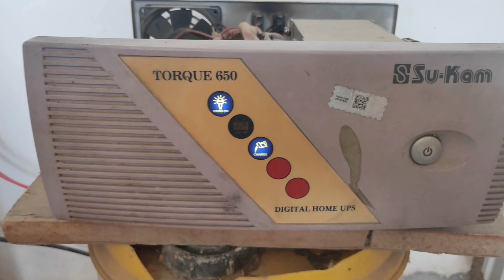Inverter repair kaise karen | How to repair inverter in house